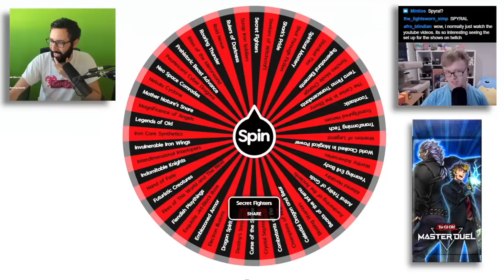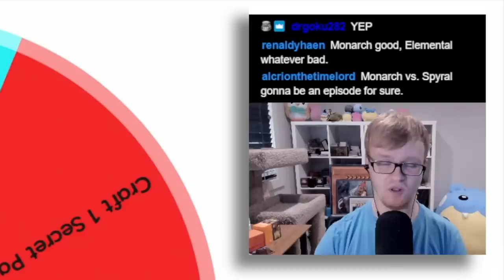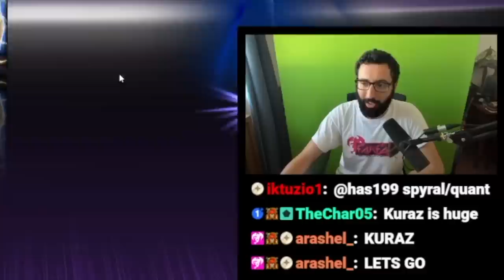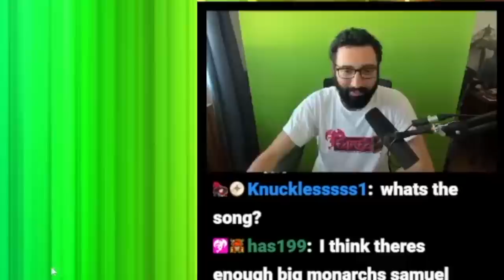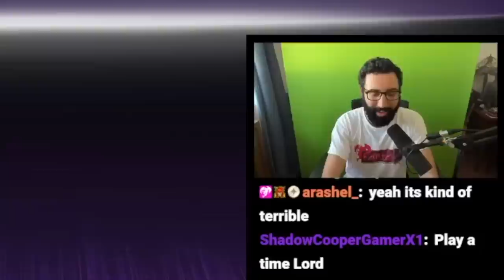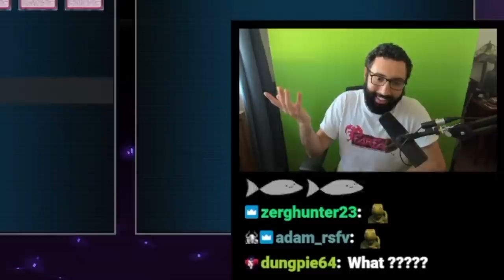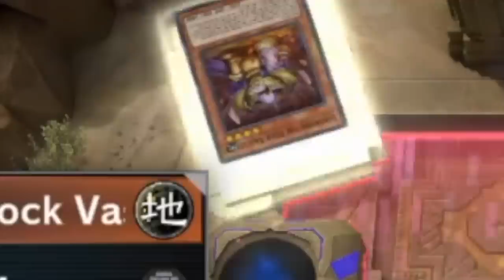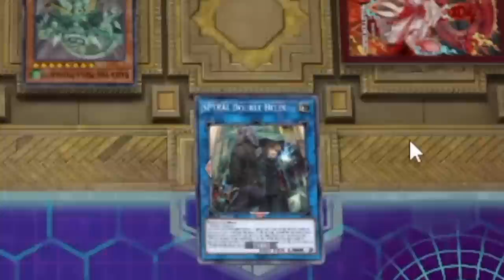ARE YOU FEELING LUCKY?! Master Roulette ft. Farfa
Welcome back to Master Roulette! Each week, @Farfa and I will spin a wheel of random Secret Packs to determine what we open to build our decks! Tune in every Saturday for more episodes of Master Roulette!

*SPOILER*

Decks seen in today's episode: Monarchs, SPYRAL/Super Quant